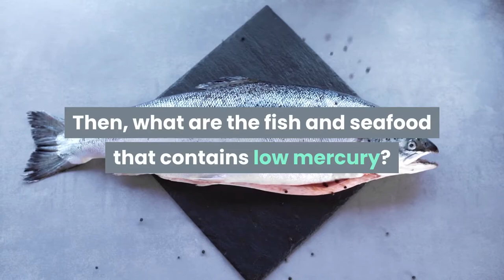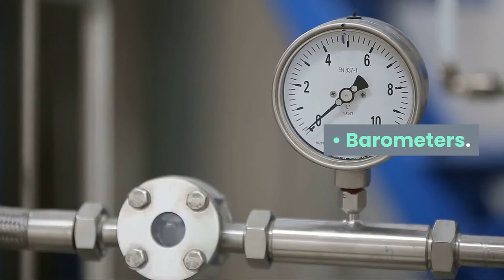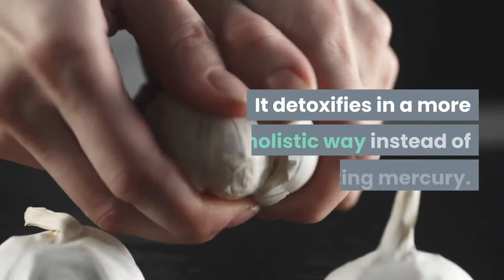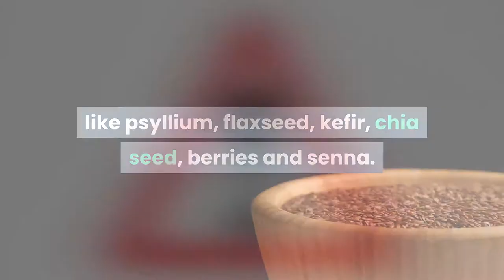How to Remove Mercury from Your Body NATURALLY? | by Detox is Good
Mercury is one of the most toxic metals on the planet and sadly, is an increasing health risk for millions of people.
Luckily, it's possible to detoxify mercury naturally from the human body?
Watch this video find out how!

Claire